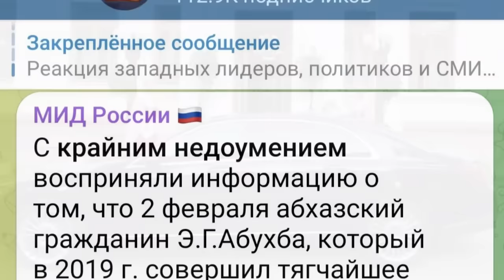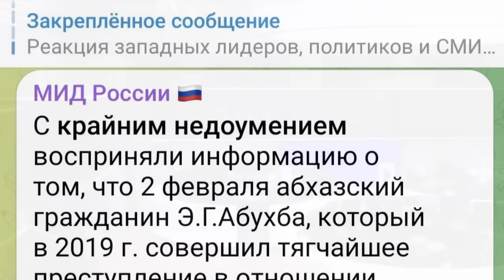Краснолиманское направление. Атака на Терны. Купянск, Синьковка. Обзор от 16.09.2024